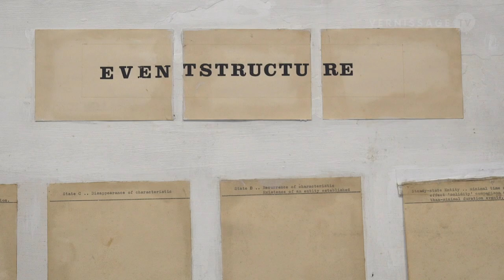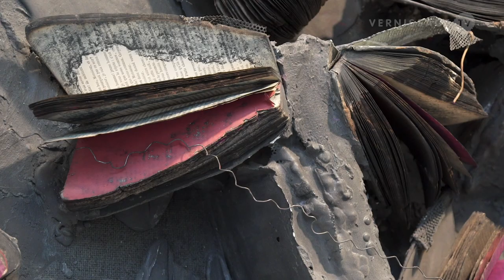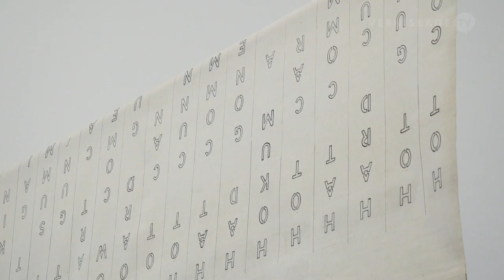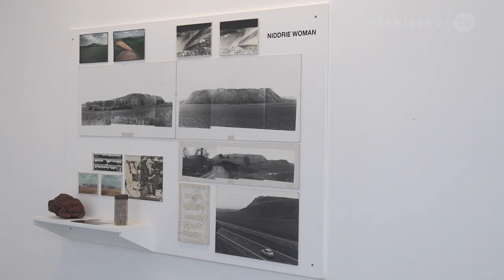A World View: John Latham. Retrospective at The Serpentine Gallery, London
The artist John Latham (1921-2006) was a pioneer of British conceptual art. His work influenced his peers as well as generations of younger artists. Currently, the Serpentine Galleries in London dedicate their exhibitions to John Latham's work. The Serpentine Gallery holds a major retrospective on  Latham's oeuvre, titled “A World View: John Latham”. At the same time, the Serpentine Sackler Gallery brings together contemporary artists whose work has affinities with John Latham's ideas: Tania Bruguera, Douglas Gordon, Laure Prouvost, and Cally Spooner:

The exhibition “A World View: John Latham” spans Latham's whole career, featuring sculpture, installation, painting, film, land art, engineering, found object assemblage, performance, and his theoretical writings. It includes Latham's iconic spray and roller paintings; his one-second drawings, and films such as “Erth” (1971). This video provides you with a virtual tour of the exhibition on the occasion of the press view on March 1, 2017. The retrospective runs until May 21, 2017.

A World View: John Latham. Retrospective at the Serpentine. Press view, March 1, 2017.